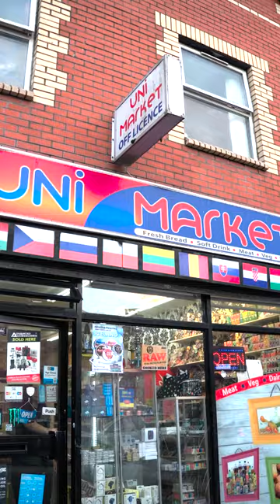cathays cardiff cardiffmet